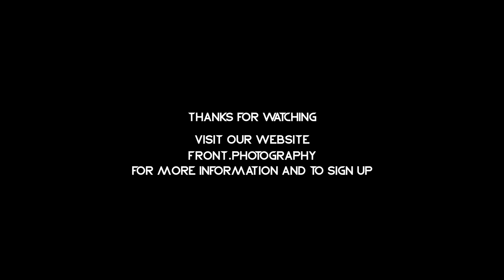DRUM ROLL PLEASE: Episode 51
We decided we need to to more of these where it's just us chatting for a bit, so here goes...!